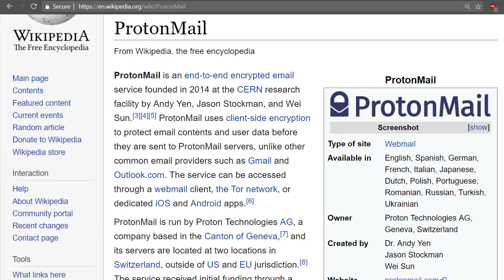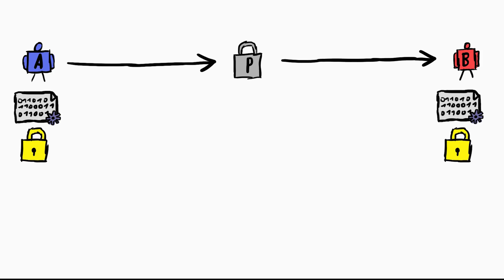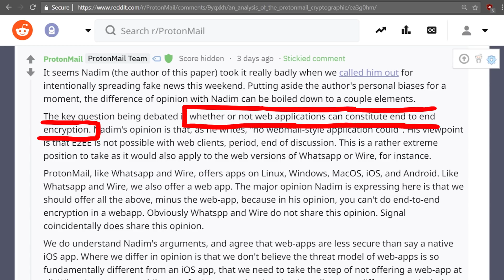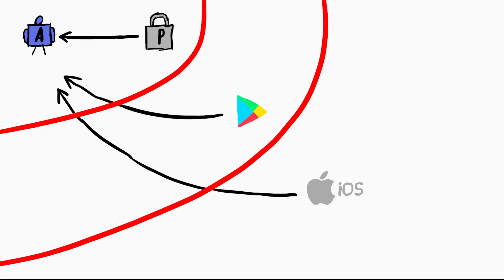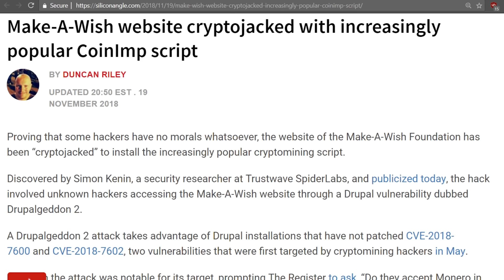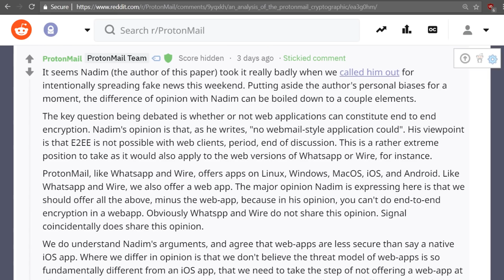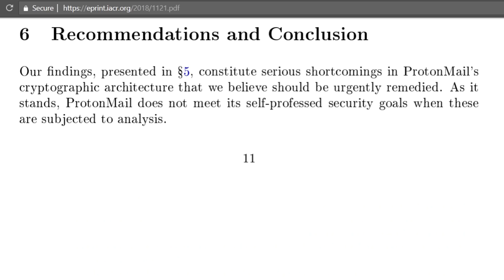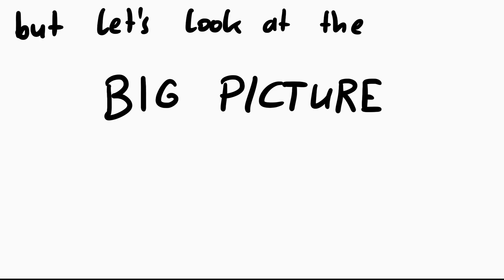End-to-End Encryption in the Browser Impossible? - ProtonMail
A recent paper about ProtonMail's E2EE makes us wonder if the technology simply doesn't allow us to implement such solutions.

-=[ ❤️ Support ]=-

-=[ 🐕 Social ]=-

-=[ 📄 P.S. ]=-